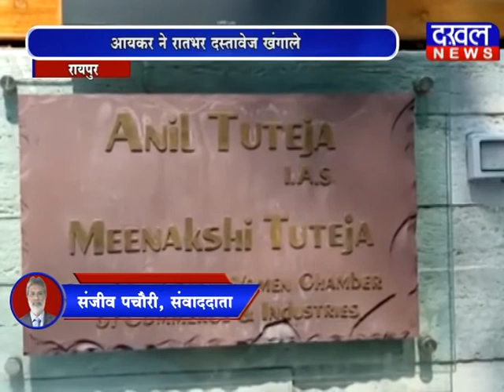28 February 2020 7 PM Bulletin DAKHAL NEWS//